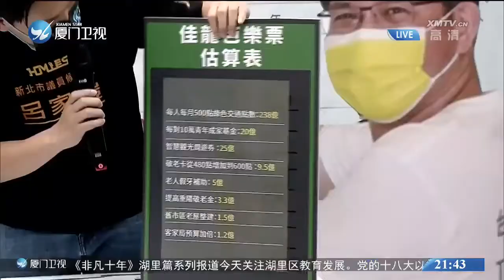【台灣】「口水戰」升級！陳時中攻擊蔣萬安「深蹲政見」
一邊是陣營內的熱鬧輔選，一邊則是陣營間激烈“口水戰”。距離“九合一”投票日只剩一個多月，各方參選人就不同政見互相攻擊、冷嘲熱諷，呈現一片亂象。